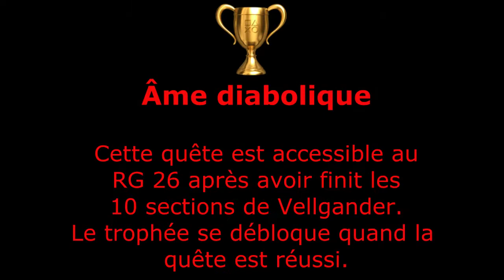WKC2 - Madoras - Vellgander: Haut du sommet (Rang S)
Vidéo du combat contre Madoras au sommet de Vellgander en rang S.
Merci a Arnaud, Cédric, Dragoon, Jéjé et Pikachù.

Je vous conseil d'être bien équiper, de jouer avec cinq autre joueurs car le combat est long et qu'il peut vous enlever vos PM, vos PA, vos faveur et vous tuez rapidement donc évitez de rester trop grouper autour de lui et pensez a mettre des faveurs régulièrement.